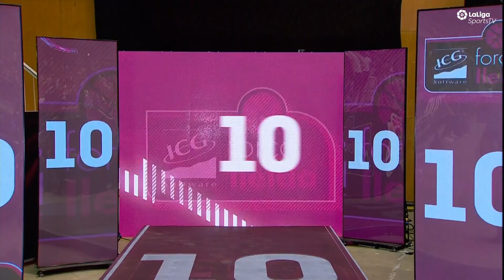Final Four LEB Oro | Resumen Bàsquet Girona vs ICG Força Lleida (semifinal)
Revive las mejores jugadas de la segunda semifinal de la F4LEBOro 2022 disputada en Fontajau entre el BàsquetGirona y el ICG ForçaLleida. Los locales se clasifican para la gran final y se jugarán el ascenso ante el Movistar Estudiantes.